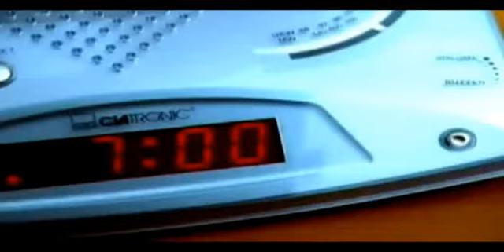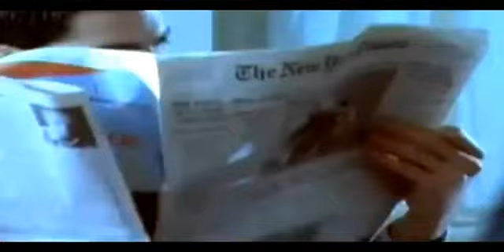Nick Kamen - I Promise Myself